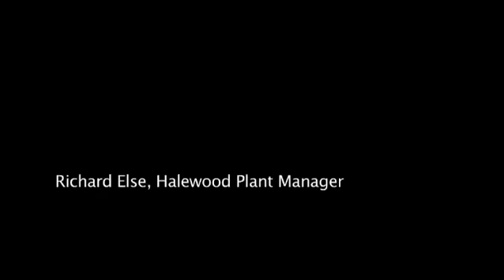The New Range Rover Evoque Starts Production - Full Video HQ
Découvrez le très bientôt chez votre concessionnaire Mapauto - Range Rover.